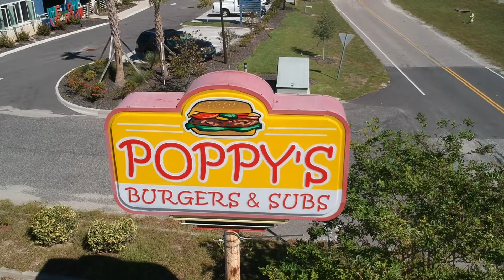Poppy's Burgers & Subs